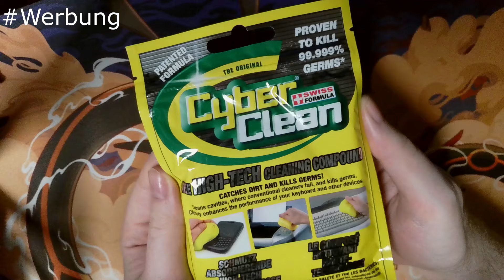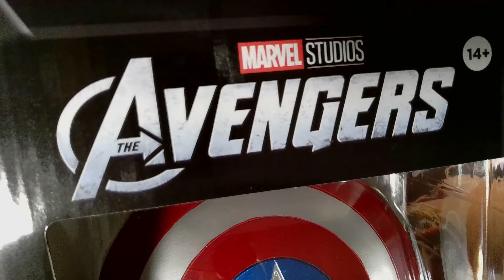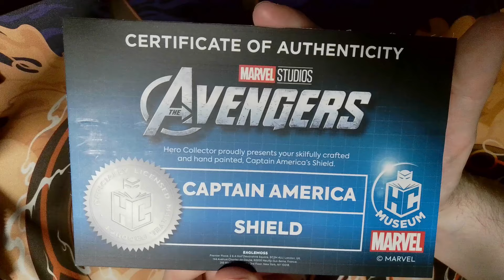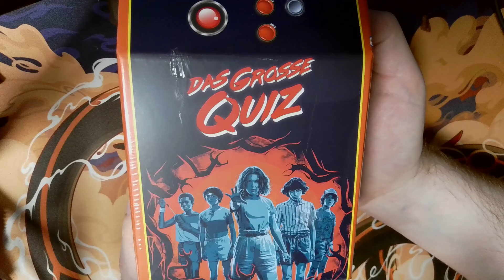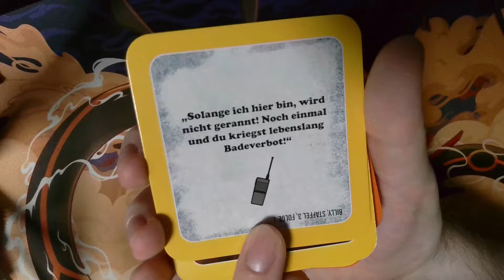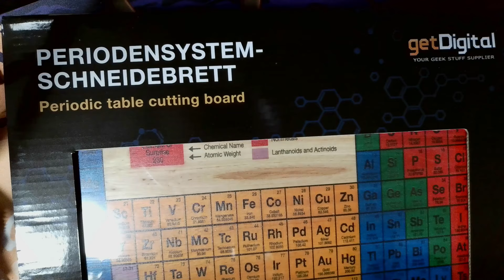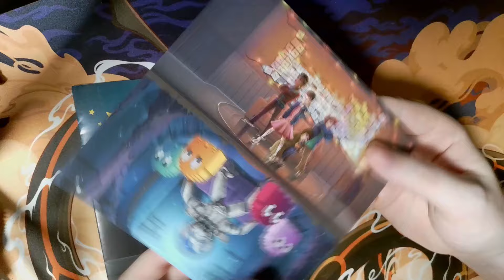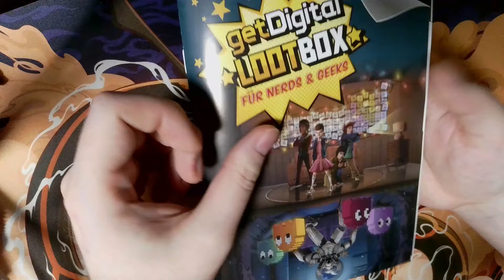EAT SLEEP GAME REPEAT | Juli 2024 - GetDigital Lootbox Unboxing [Sponsored]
Vielen Dank an GetDigital für die schöne Box! Neben den Lootboxen könnt ihr auch viele andere schöne Sachen auf ihrer Homepage finden - Nerdkram für alle!

Heute dabei, Items aus den Bereichen von: Marvel, Stranger Things, Wissenschaft, Pac Man und Sci-Fi